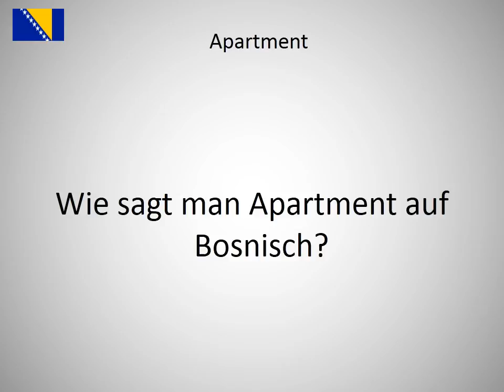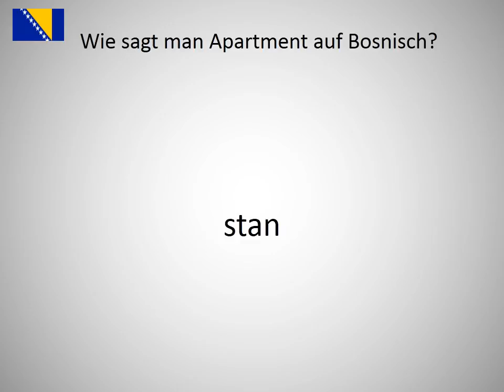Wie sagt man Apartment auf Bosnisch?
Wie sagt man Apartment  auf Bosnisch? Lerne die Aussprache von Apartment !